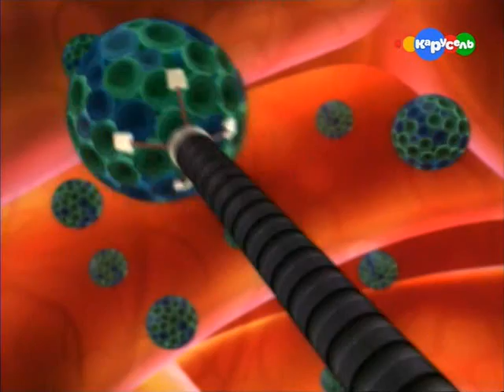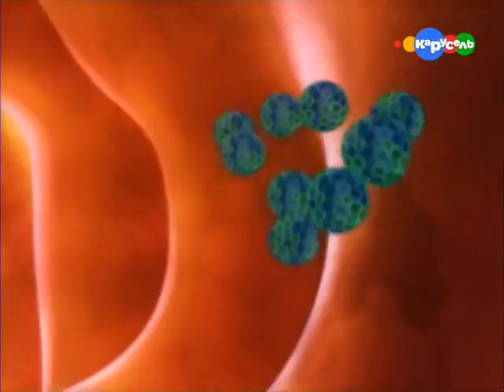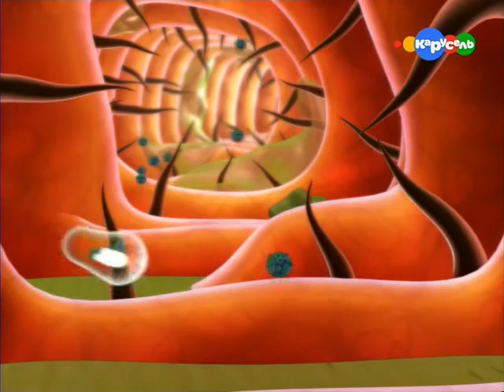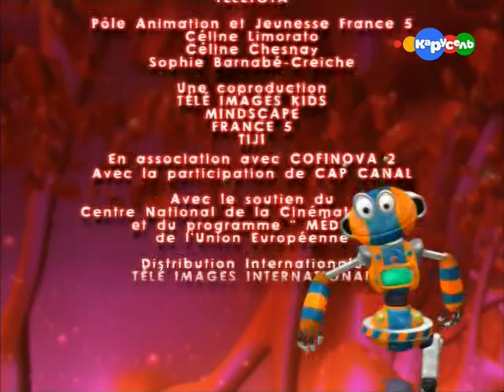19 Почему у меня поднялась температура